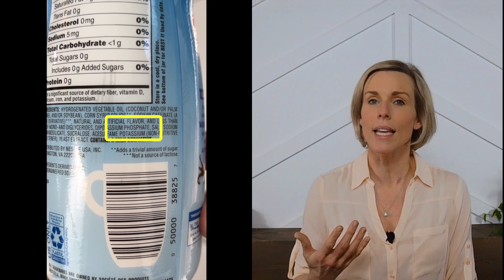Is coffee mate bad for kidneys?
Learn what to avoid with powdered coffee creamers for kidney disease and what you can use instead from a registered dietitian and board certified specialist in renal nutrition.